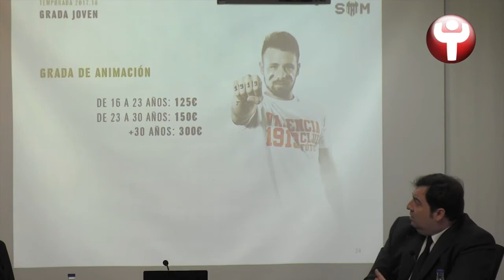El Valencia CF rectifica su política con la Curva Nord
El Valencia CF permitirá que los mayores de treinta años permanezcan en la Grada Joven de Animación en la que se encuentra la Curva Nord. Aún así no afirman que van a readmitir a los que fueron expulsados de esa grada la temporada pasada por ser mayores de treinta años.